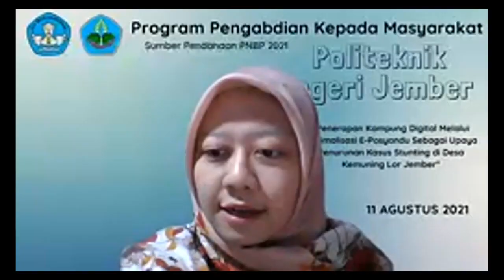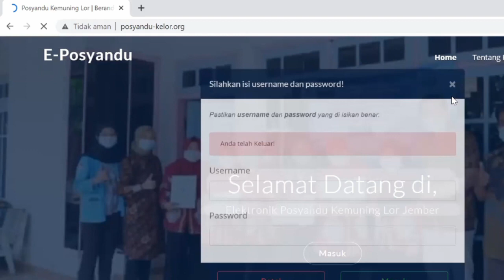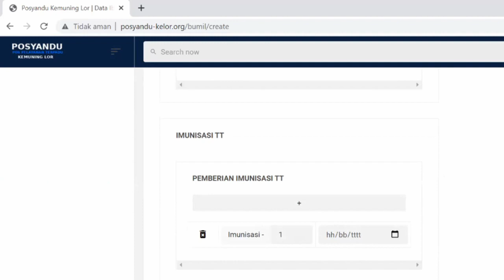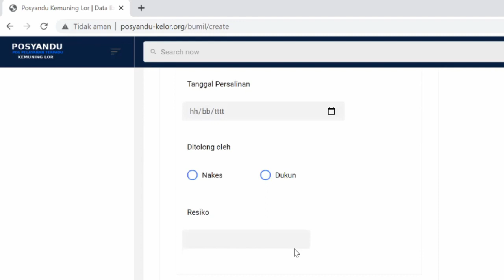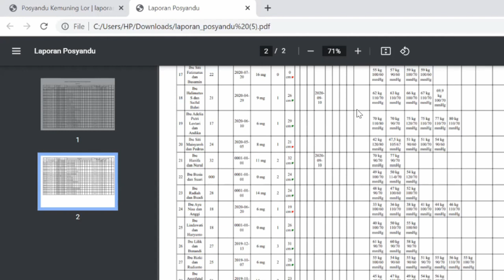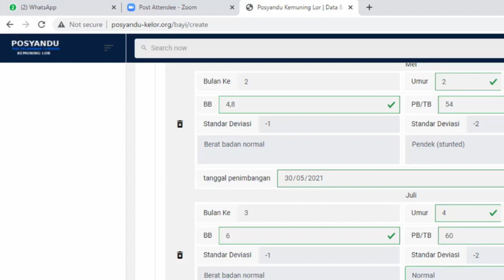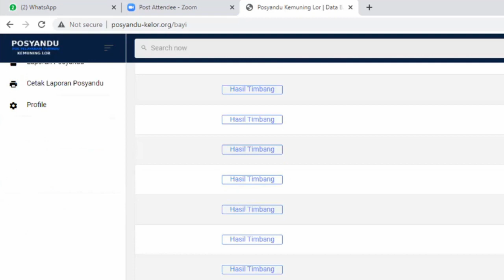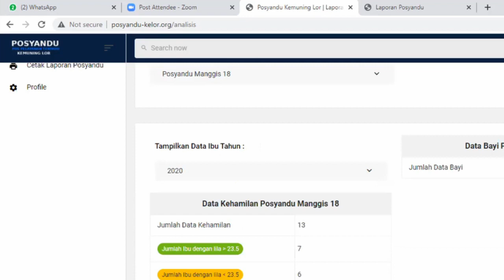Sosialisasi Aplikasi E-Posyandu Untuk Kader Posyandu di Desa Kemuning Lor, Jember 2021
Video ini berisi sosialisasi penggunaan aplikasi E-Posyandu sebagai salah satu upaya penerapan kampung digital di Desa Kemuning Lor, Kab. Jember pada tanggal 11 Agustus 2021 secara Daring melalui Zoom.